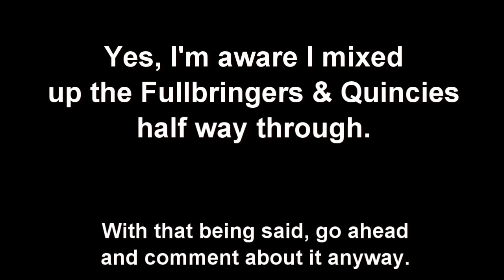12 Days of Christmas [Bleach Version] | Tekking101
That's a lot of severed arms under the tree...

Audio From:
Bleach OST, Audiomicro.com

Want to send me fanmail? Send To:
Matthew Crawford